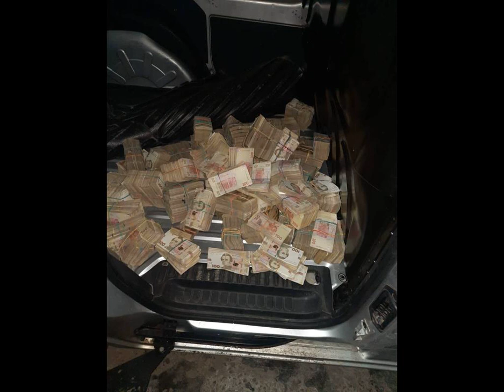Спрятал под полом машины. В Львовской области мужчина пытался ввезти десятки пачек гривен.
Львовскаяобласть пограничнаяслужба Пограничники в Львовской области обнаружили микроавтобус, в котором мужчина пытался ввезти десятки пачек гривен наличными. Об этом сообщает РБК-Украина со ссылкой на Telegram Госпогранслужбы. "В Львовской области пограничники обнаружили кучу денег, которую водитель пытался незаконно ввезти в Украину", - говорится в сообщении. Сообщается, что во время осмотра микроавтобуса правоохранители обнаружили многочисленные пачки гривен. Они были спрятаны под полом и за обшивкой автомобиля. Сейчас идет подсче